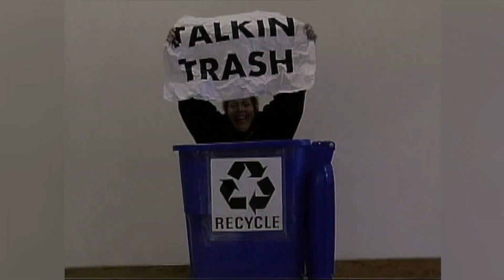Deconstruction - Recycle Your Home Instead of Tearing it Down!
What is deconstruction? Sandy is here to teach you! Today she talks with Alex and Darnell from Better Futures Minnesota about their process on deconstructing a home and how it differs from demolition.

Talkin' Trash 5.20.24